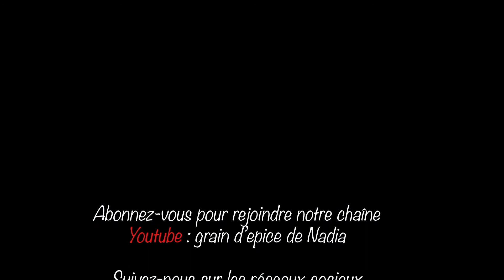Plat artisanale Berbére Gataâ Ouarmi (Thirkmith,thimegzarthen, tagzart, Aftir ouKessoul )